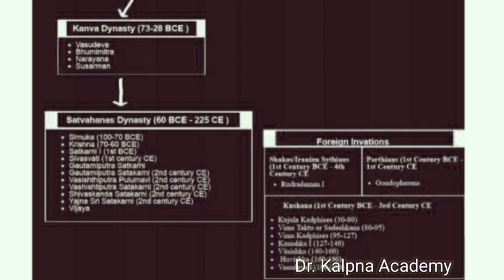Timelines of indian History